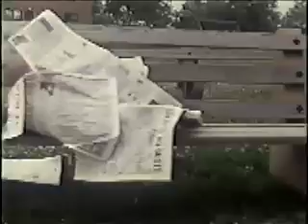Lizard Music "Soft Focus A.M." directed by Paul Finn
"It's Fellini in New Jersey over here..."